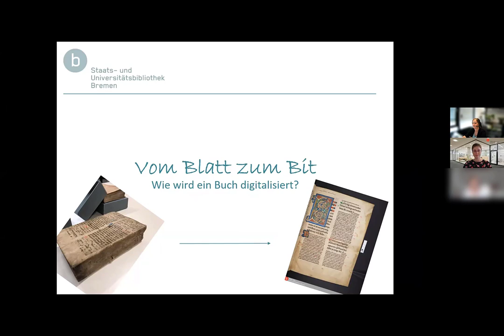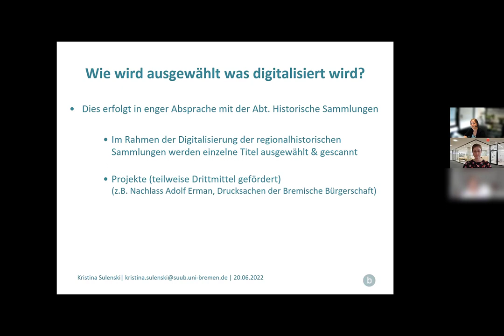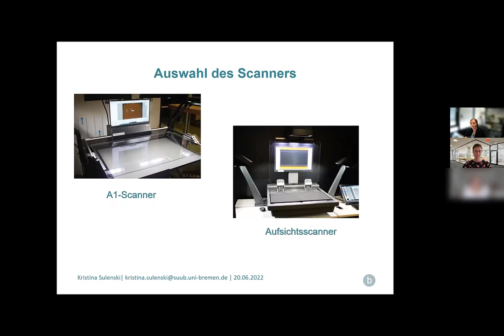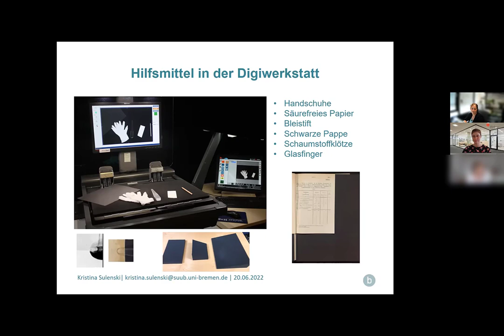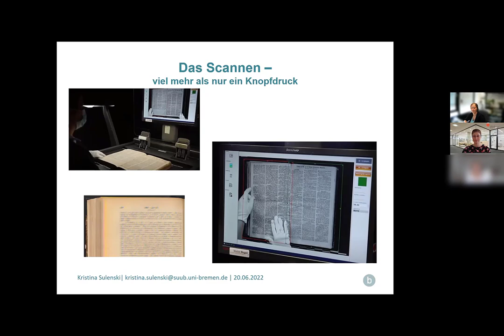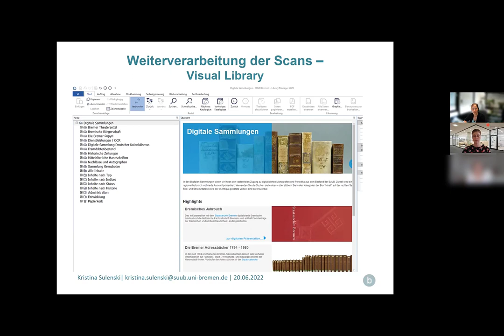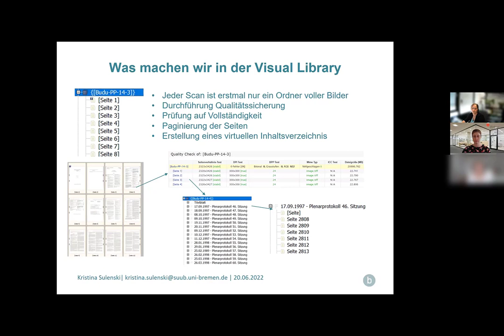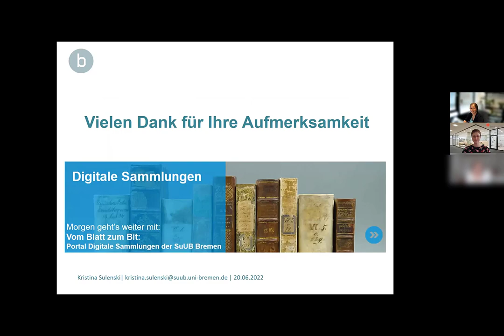SuUB Bremen: Vom Blatt zum Bit: Die Digitalisierungswerkstatt der SuUB - Coffee Lecture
Digitalisierung ist ein wichtiges Instrument für die Erschließung wissenschaftlicher Information in historischer, konservatorisch anspruchsvoller Literatur geworden. Zur Unterstützung der Bremer Forschung und Bereitstellung regionalgeschichtlich wichtiger Texte der Region Bremen werden ausgewählte Teile des historischen Altbestands digitalisiert und über ein eigenes Portal bereitgestellt.

Dieses Video ist im Rahmen der SuUB-Coffee Lecture-Reihe "Themenwoche Digitales" entstanden.
In diesem Video wird die Arbeit unserer Digitalisierungswerkstatt vorgestellt. Ein zweiter Teil der Reihe behandelt das Thema: Die Digitale Sammlung der SuUB.